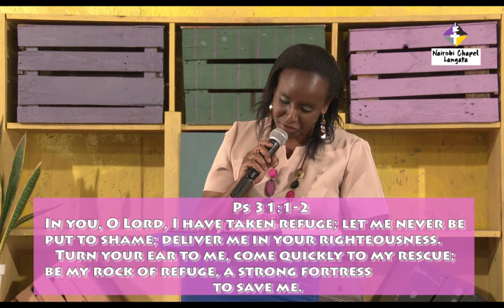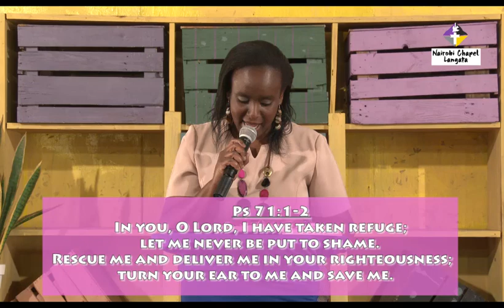MiniSermon: The True Fort - Jesus Christ by Pastor Grace Maina